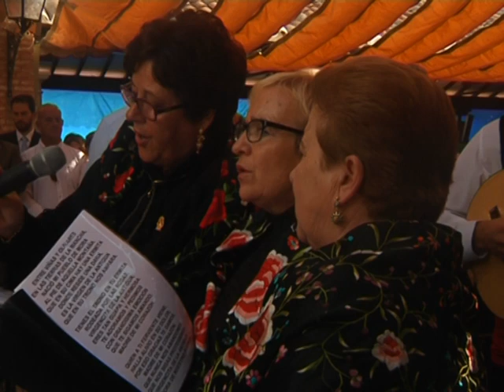VIRGEN DE LA ANTIGUA MORA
Con el septiembre llega a Mora no sólo un nuevo mes, sino la ocasión de rendir Homenaje a la Virgen de la Antigua. Pero este no es un año más, ya que es la primera vez que la virgen recibe este tributo tras haber sido coronada el pasado mes de mayo.

Es por eso que el presidente de la diputación de Toledo, Arturo García Tizón, no podía faltar en esta singular celebración que cada año los reúne a todos los morachos en el cerro de nuestra señora de la antigua.

Porque esta Virgen es la señal más viva de unión entre todos los vecinos.

Desde la Hermandad de la Virgen de la Antigua alegría ante la estrecha colaboración que manifiestan todos los morachos. Y es que la Virgen, pese a no ser la Patrona de Mora --que en este caso es Santa Ana- es una de las más veneradas de la localidad.

Con este día se completan los actos previstos para la conmemoración de esta Virgen tan importante en la vida de los morachos.